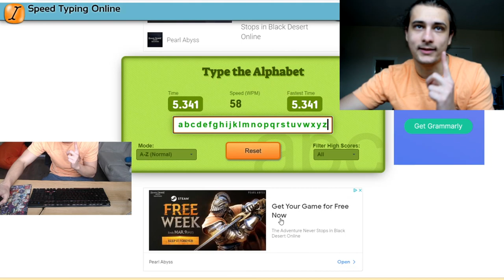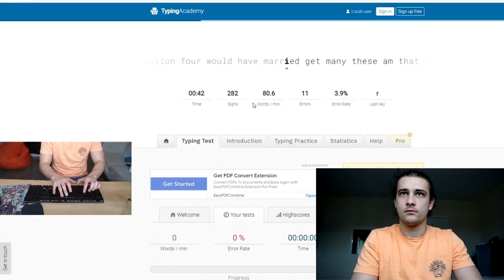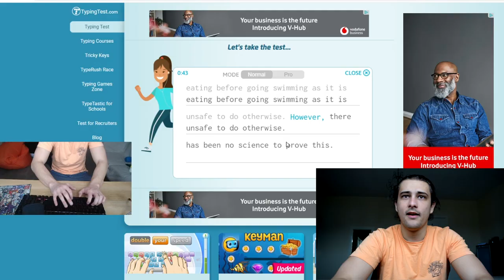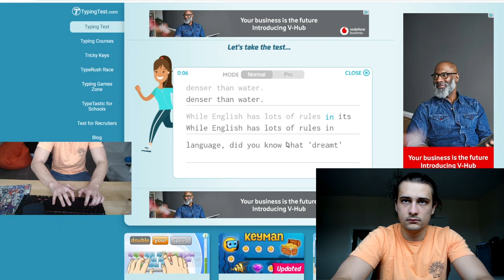The Annual Typing Olympics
The 3rd annual edition of the Typing Olympics will answer a few questions such as how fast can you type and how fast can you type the alphabet.